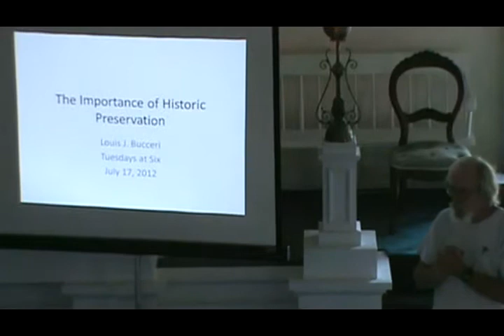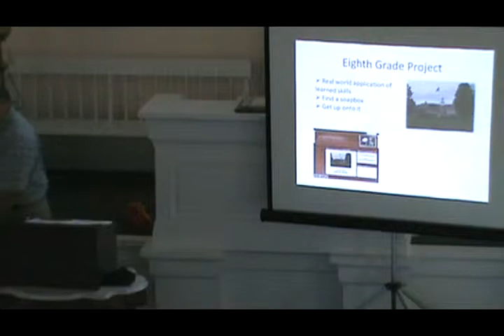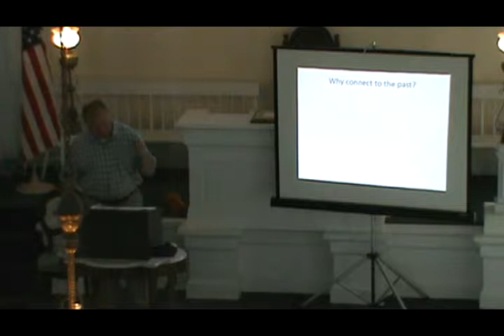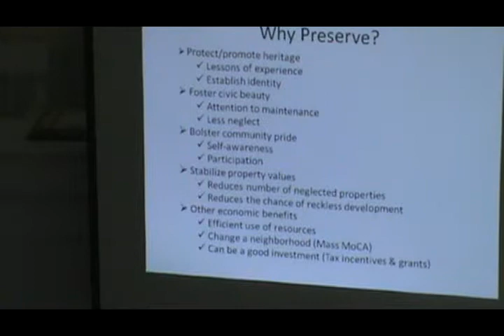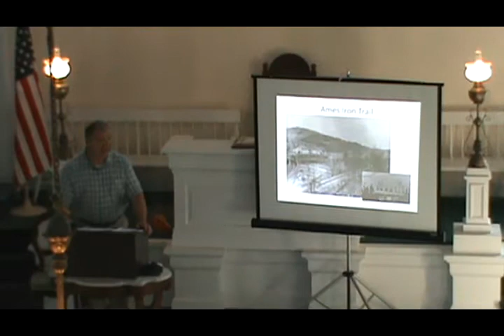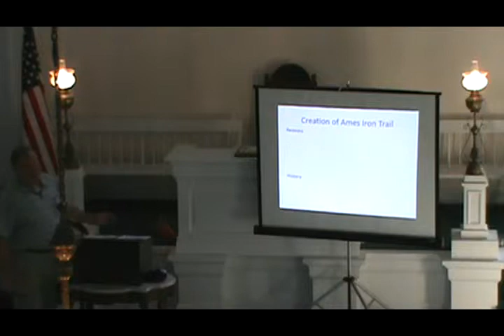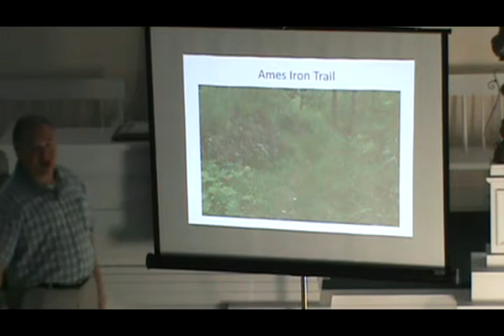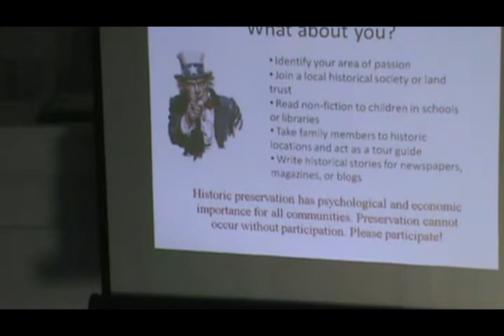Falls Village/ Canaan Historical Society Tuesdays at Six Lecture Series July 17